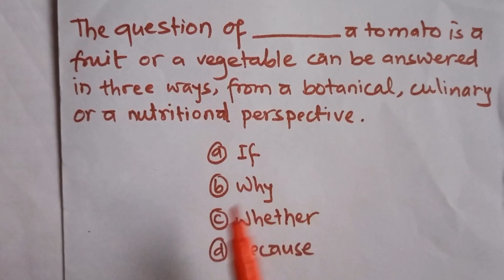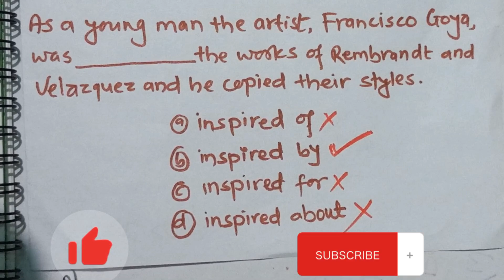PTE Reading I Important Grammar Rules I Best trick I Tribikram Ghimire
This video is regarding PTE Reading section, which is considered one of the difficult modules of this test and I've shared here the most important Grammar techniques to deal Reading and Writing: Fill in the blanks (Drop down) with some questions
Hi! I’m Tribikram Ghimire. On my channel TBG Gallery, you will find videos regarding English Language Test Preparations i.e. IELTS/ PTE/ Duo-Lingo etc. I love sharing information about ELT that I have experienced, taught and learned over the years.

 / tbggallery

Get this exact walkthrough and ALL the resources mentioned in the video for free.

 / tbggallery